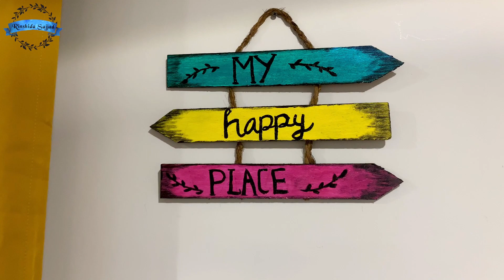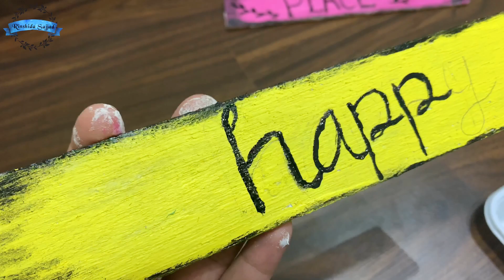wooden wall decor|easy wall decor ideas|wooden piece craft